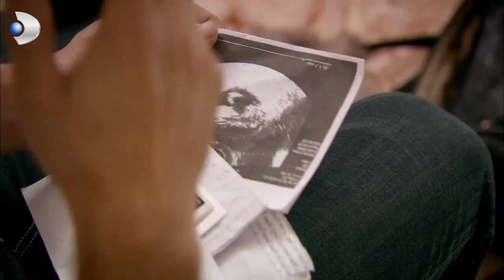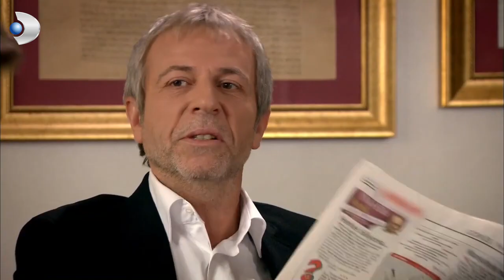Fatmagul - I don't want to see you! - Section 48